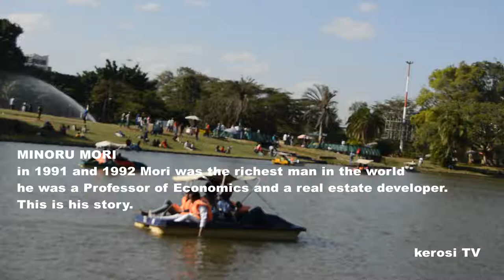Minoru Mori, once the richest man on earth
Minoru Mori once beat Bill Gates to the top position of being the richest person on earth in 1991 and '92.